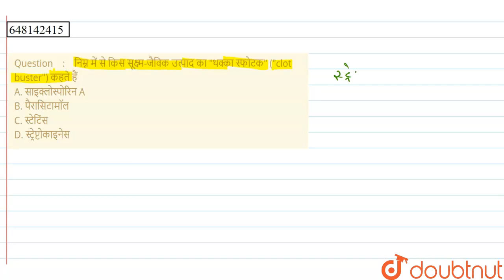निम्न में से किस सूक्ष्म-जैविक उत्पाद का थक्का स्फोटक (clot buster) कहते हैं A. साइक्लोस्पोरिन A...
निम्न में से किस सूक्ष्म-जैविक उत्पाद का थक्का स्फोटक (clot buster) कहते हैं A. साइक्लोस्पोरिन A\n\n B. पैरासिटामॉल\n\n C. स्टेटिंस\n\n D. स्ट्रेप्टोकाइनेस\n\n
Class: 12
Subject: BIOLOGY
Chapter: KISHORE VAIGYANIK PROTSAHAN YOJANA (KVPY) 2019
Board:IIT JEE

👉 Have Any Query? Ask Us.